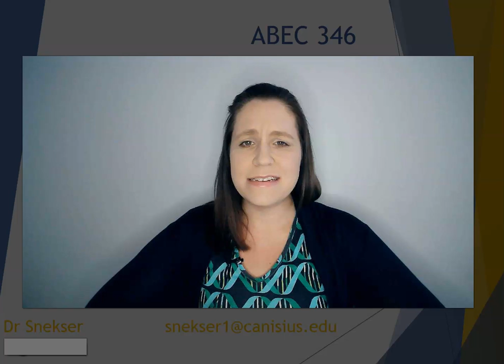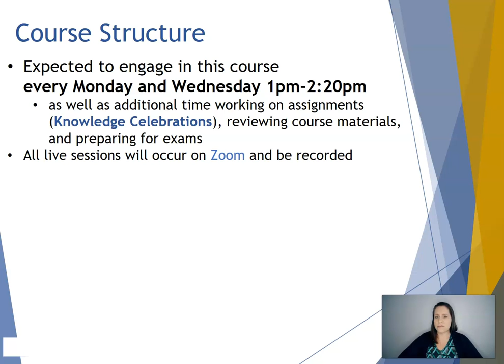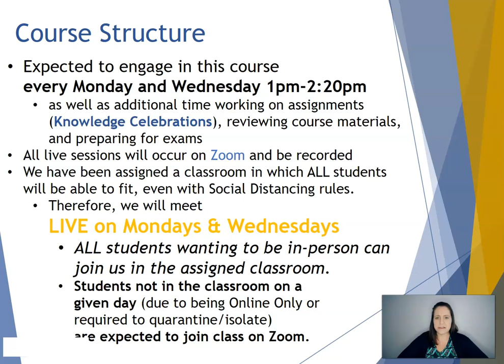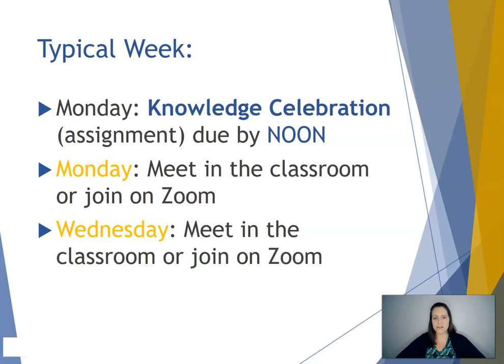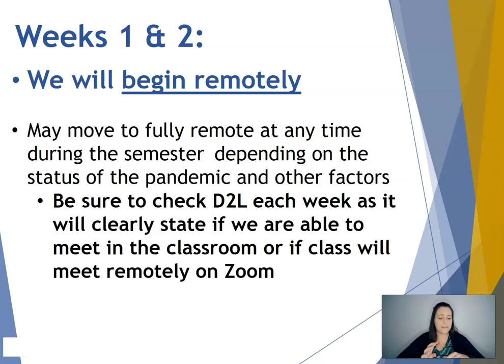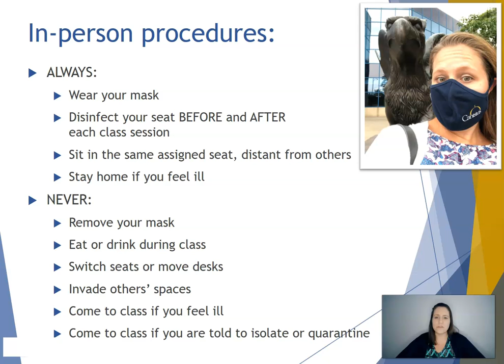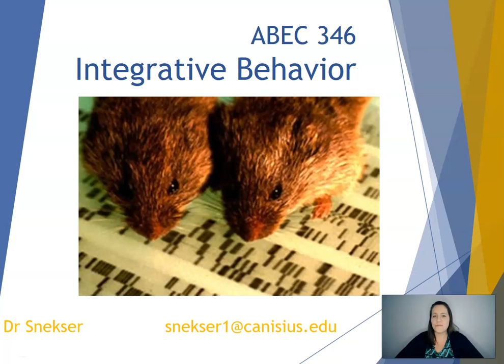Welcome to ABEC346 Spring 2021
Canisius College, Buffalo, NY. Spring 2021. ABEC346